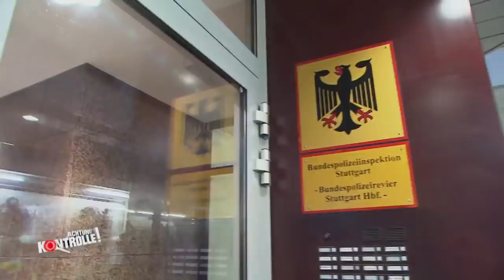Frau flippt aus und weigert sich die Polizeiwache zu verlassen! Warum? | Achtung Kontrolle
► Ganze Folge auf JOYN Eine Frau sprayt mit Raumspray im S-Bahn-Bereich herum und wird daraufhin von der Polizei mit auf die Wache zu einer Kontrolle genommen. Als die Polizei ihr mitteilt, dass sie das Spray beschlagnahmen, weigert sich die Frau zu gehen. Die Polizei muss ihr daraufhin "nachhelfen".